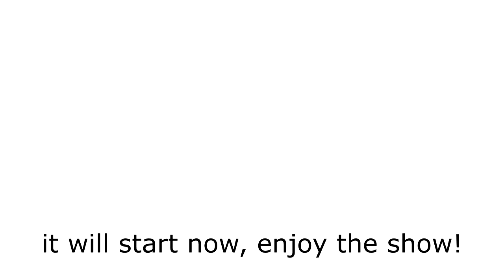Jstris Cup Rag - by Lozofan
Original idea: Lozofan
Music and lyrics: Lozofan
Performed by: virtual animu girl
Stupid video: Dazer